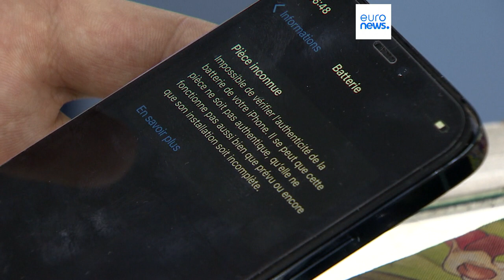D'ici 2027, les Européens pourront remplacer eux-mêmes les batteries de leurs appareils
Imaginez que vous puissiez changer vous-même la batterie de votre téléphone portable, de votre ordinateur ou de votre tablette sans aucune difficulté.